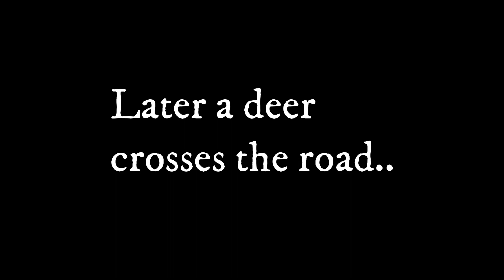WV Bow Season Ep: 1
The BadBoy team members attempt to take down a mature whitetail during the early season hunts.